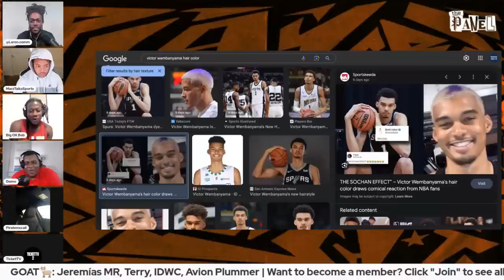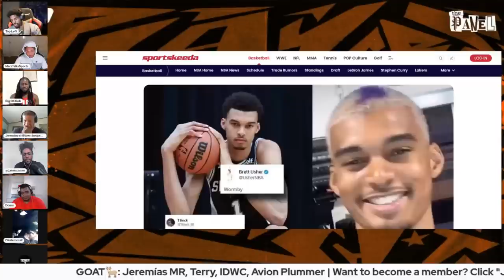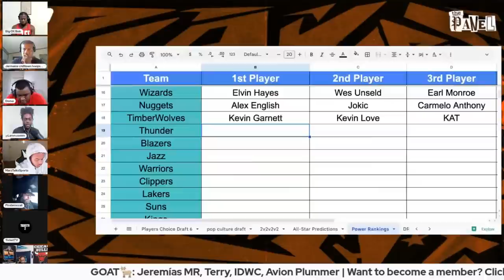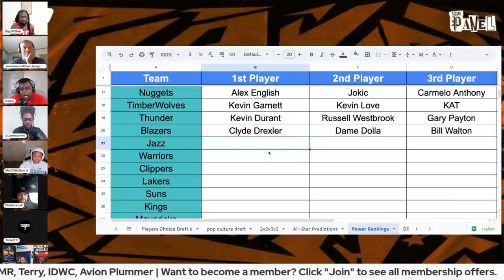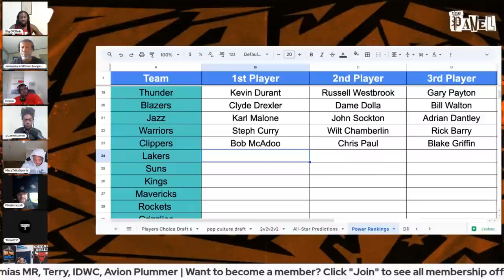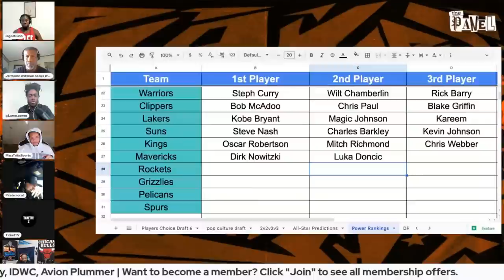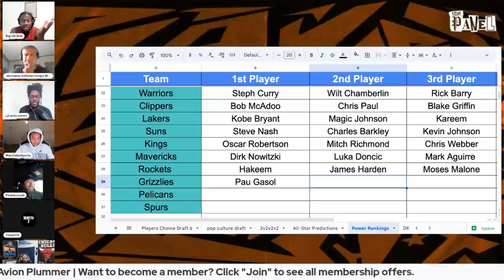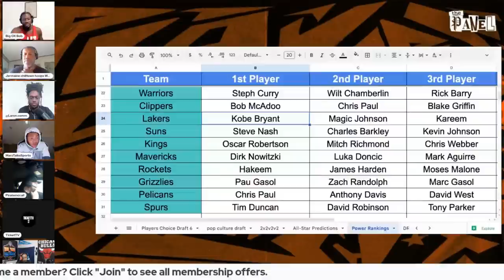Legendary NBA Underachievers & Anthony Edwards' Domination | THE PANEL EP129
⌚TIMESTAMPS
0:00:00 Wemby new hairstyle shows unpredictability
0:25:13 Recapping USA Vs Germany
0:31:16 Team USA should sweep in FIBA
0:46:45 NBA Players to Saudi to get money bag?
1:11:20 SBC greatest Lakers coaches: B. Scott, D. Ham, D’Antoni
1:21:42 Superchats
1:25:54 Thoughts on Steph declaring himself Goat PG All-Time
1:29:49 Best Players from each franchise
2:58:26 Superchats